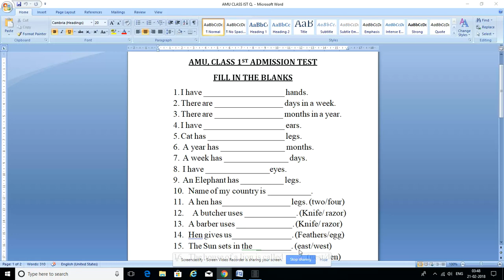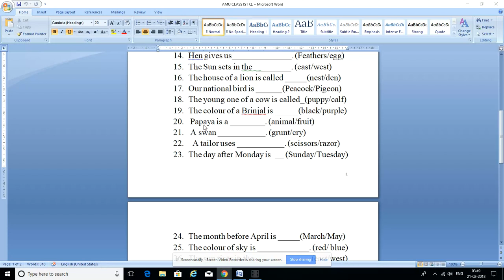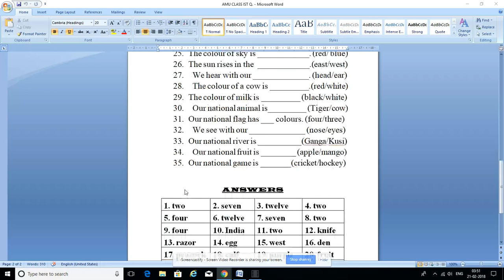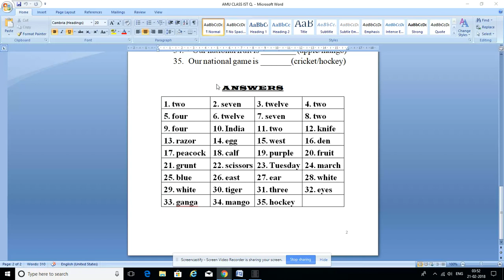AMU CLASS 1ST ADMISSION TEST/ GENERAL KNOWLEDGE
PLEASE ,
2. (CLASS Ist, 2017 PAPER)
3. (How to fill school Form)